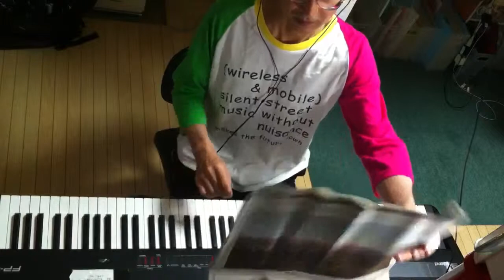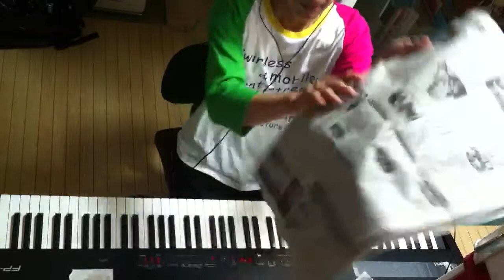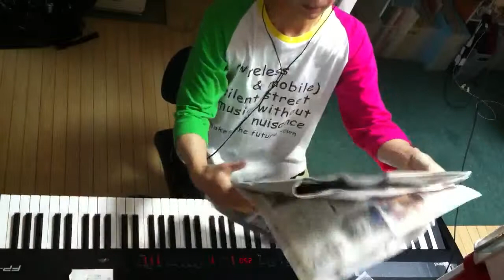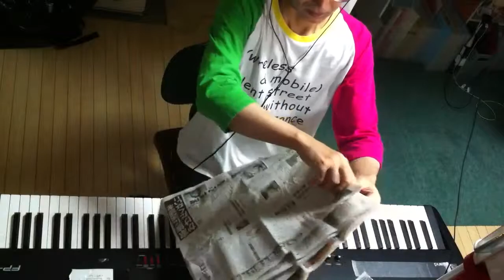2014.08.27 Aratori ex atonal 1